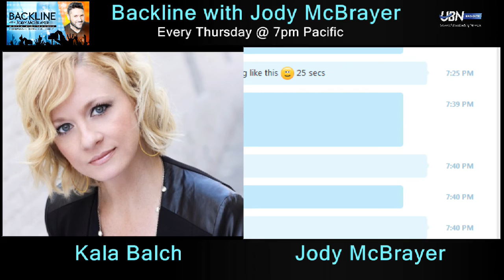Backline with Jody McBrayer - Kala Balch